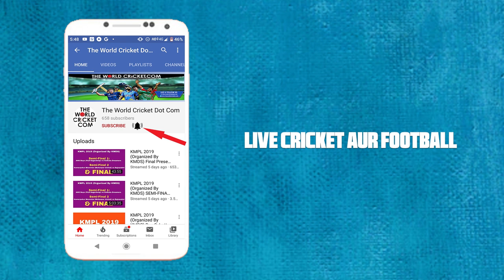NEW YEAR CUP 2022 Short Hand Cricket Tournament | FINAL DAY Live on The World Cricket Dot Com